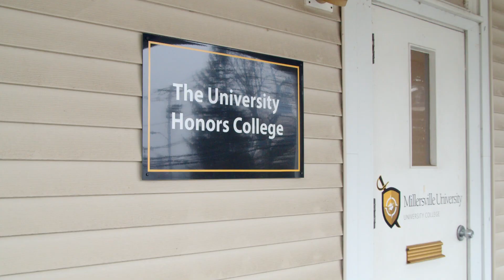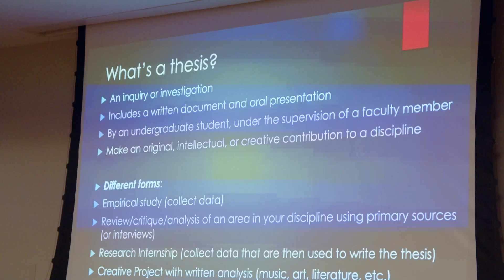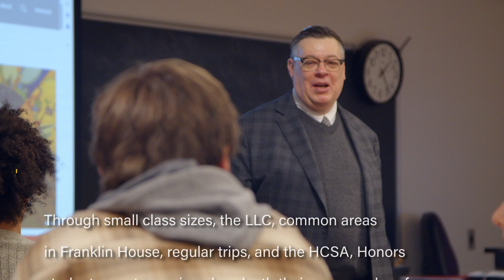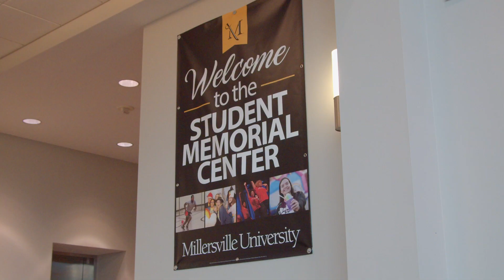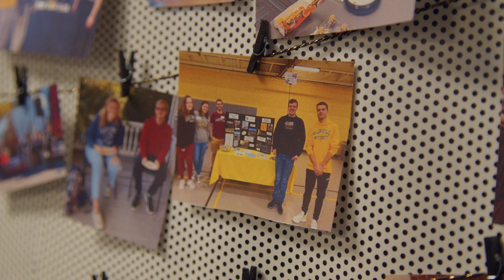Honors College at Millersville University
Throughout your journey at Millersville, the Honors College will provide academic guidance and opportunities, which will prepare you to prosper in graduate/professional schools or in the professional world.